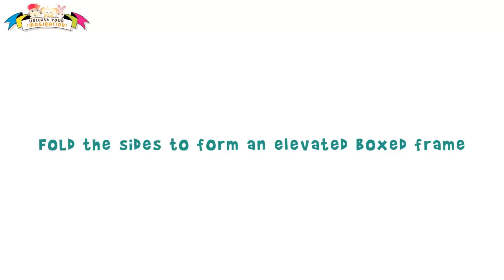Batik Painting How to Paint Seahorse with Batik Felt